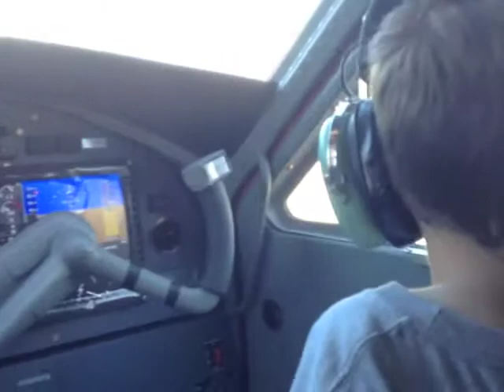Forrest Taxi Run #865